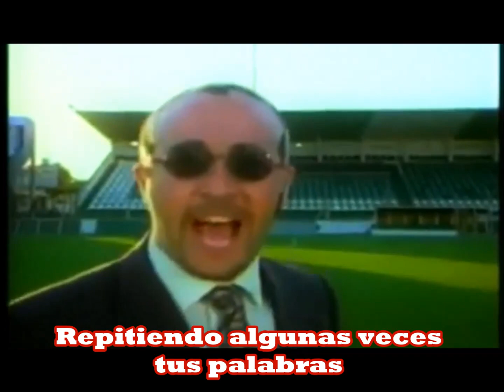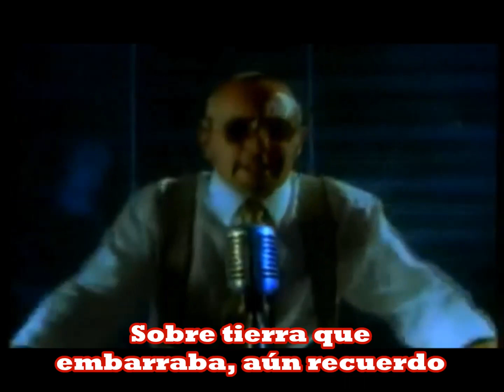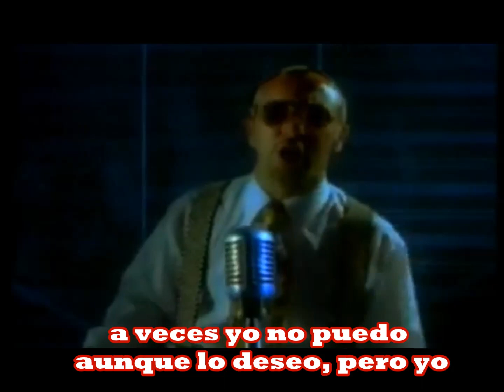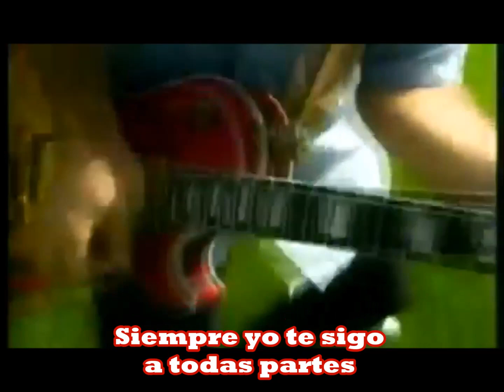Calzones rotos, te sigo, letra